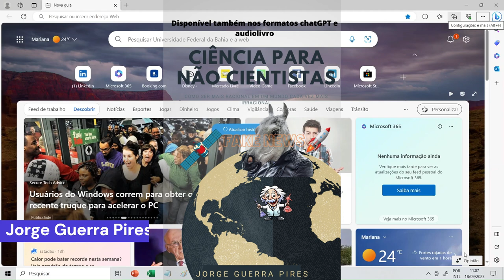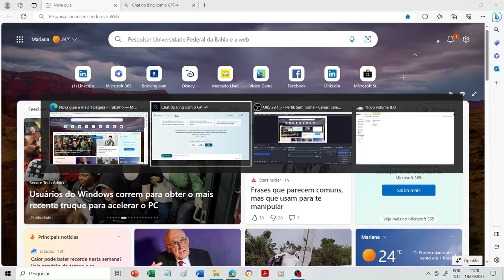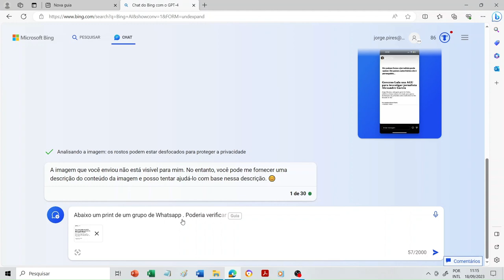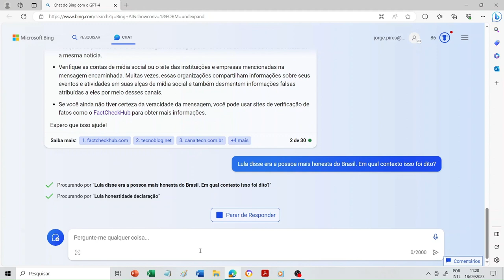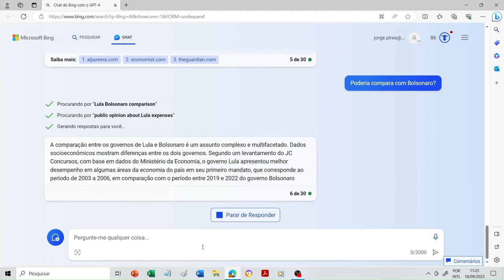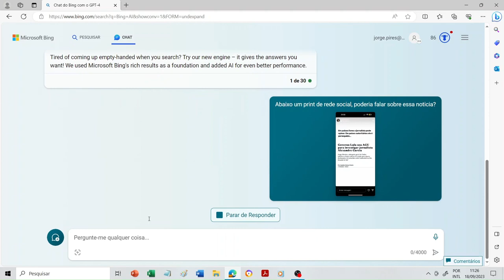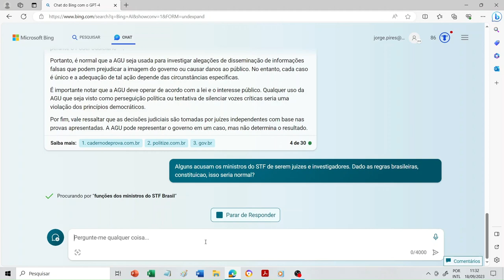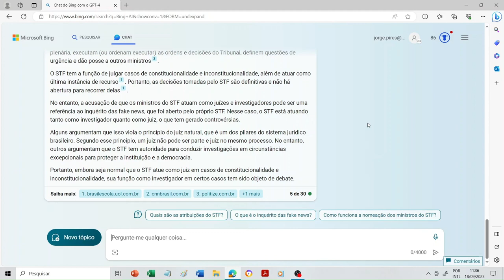Usando o chatGPT no combate à desinformação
Saiba mais
Desinformação, infodemia, discurso de ódio, e fake news : Saiba o que são e como se informar online de forma saudável